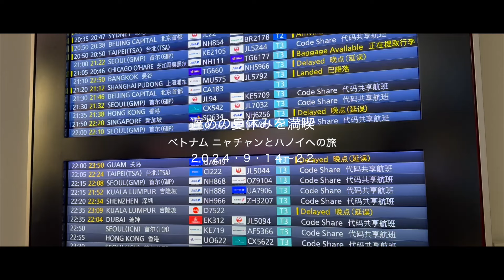【ベトナム・ニャチャン】2024年遅めの夏休みをベトナムで過ごしてみた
2021年3月   国際教養大学 卒業
2019年9月   スペイン アリカンテ大学 交換留学
2016年10月 米国三越 ウォルトディズニーワールドキャストメンバー
英会話講師・動画制作・ライターとして活動しています。

[撮影機材]
GoPro 12
DJI Mavic Air
GoPro MAX
α7c